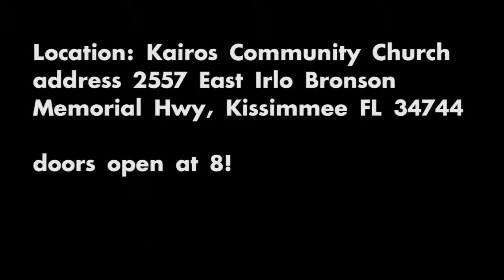who's unsigned hype mixtape party!!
january 22nd
free admission
Kairos Community Church address 2557 East Irlo Bronson Memorial Hwy, Kissimmee FL 34744

artist performing
Big Casual Genesis Royal
Commissary J. Wyse Veritas
D. Unnown Legaci Watchman
Deraj London Will Passion
DJ Sincere-one Many Faces Young Evangelist
Opening up Christina Rivera & Da Kairos Band